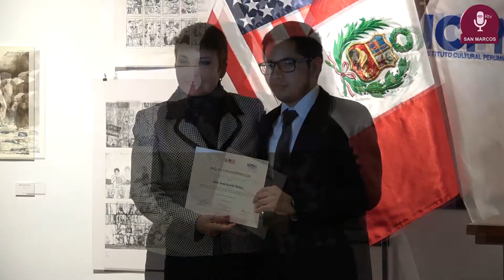Tema: Clausura del English Conversation Club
En instalaciones del Instituto Cultural Peruano Norteamericano (ICPNA), se realizó la ceremonia de clausura del English Conversation Club desarrollado con los alumnos del programa Sanmarquinos para el Perú. La Dra. Elizabeth Canales Aybar, vicerrectora académica de pregrado, expresó su agradecimiento y adelantó parte de los próximos talleres en que participarán los alumnos.